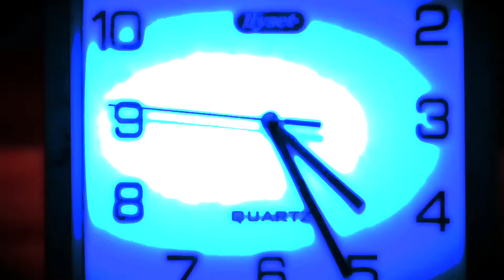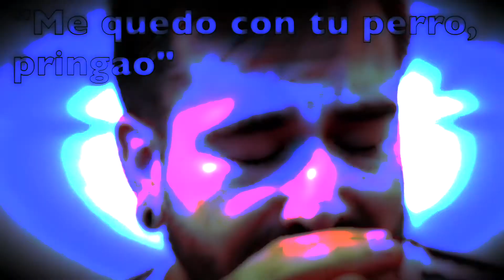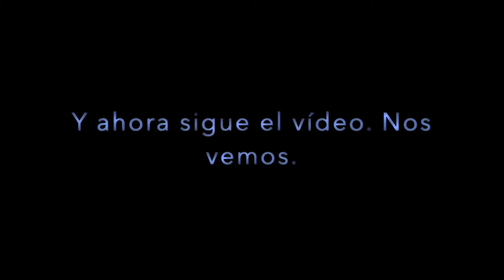BOCADILLO de Wismichu SIN repeticiones en menos de 1 minuto -Humor